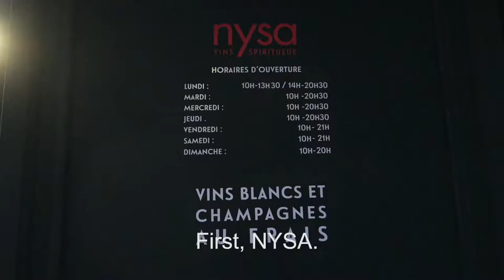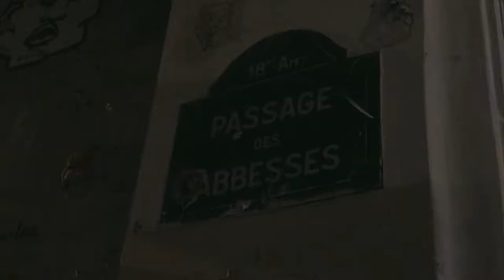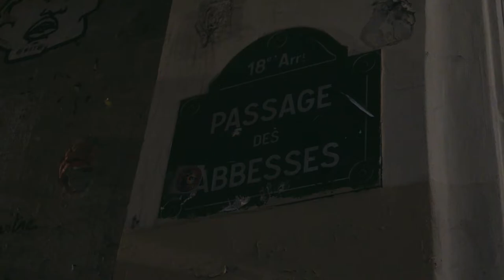Upon My Paris vol.3, Montmartre part 3. Paris just before the 1st Lock down.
Night walk from the Rue des Martyrs to go up to Abbesse area, featuring great wine-shops, famous bakeries, wonderful fish shop, and so on.